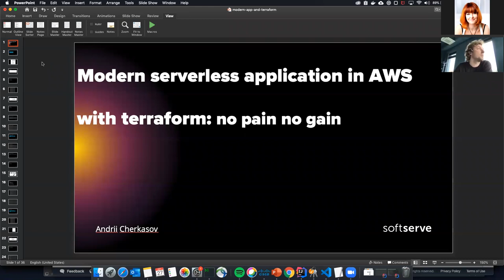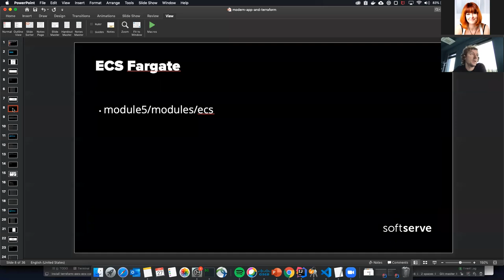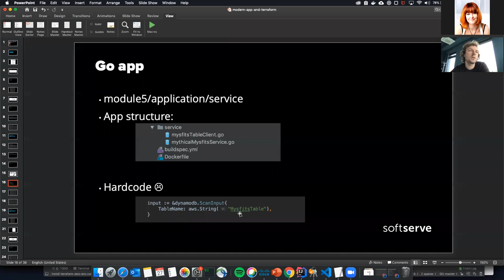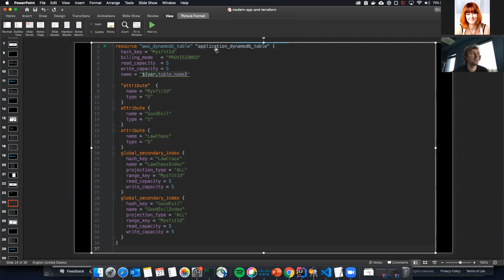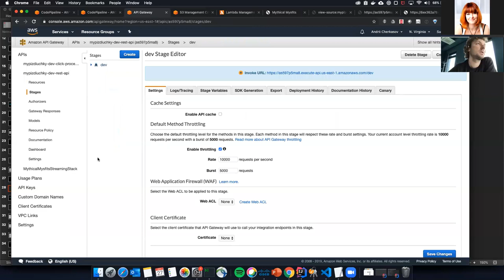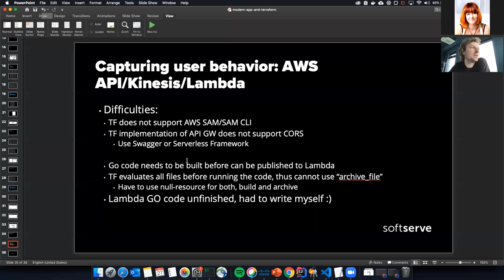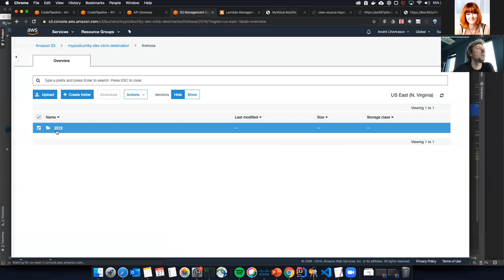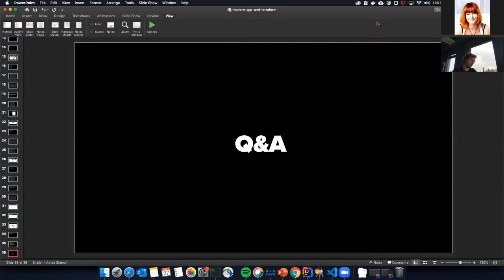Modern serverless application in AWS with terraform: no pain no gain by Andrii Cherkasov (Ukr)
An implementation and gotchas of AWS Modern Applicstion workshop with Terraform and a single button deployment.